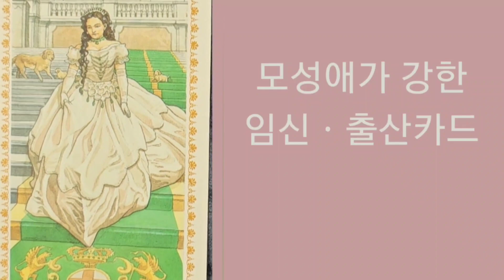로맨틱타로카드 3번 THE EMPRESS#로맨틱카드#타로와#타로#타로카드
로맨틱 타로카드
3번 여군주카드예요